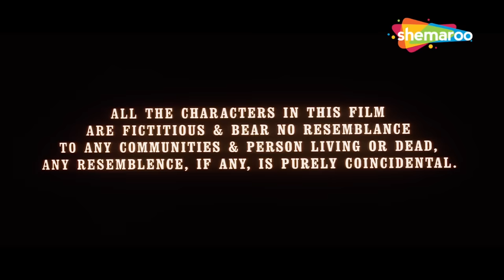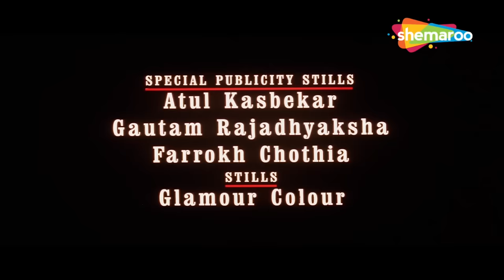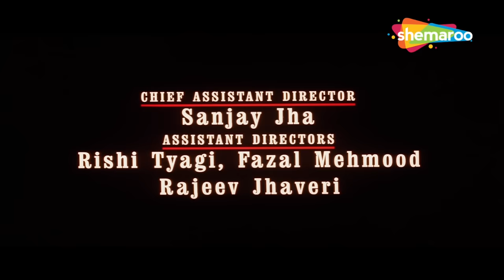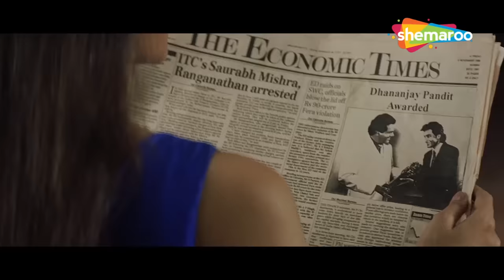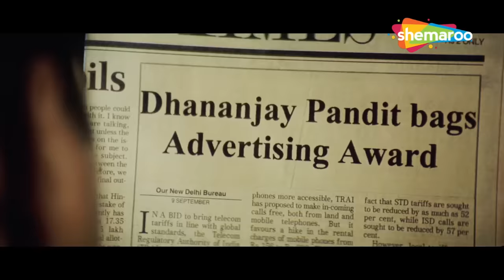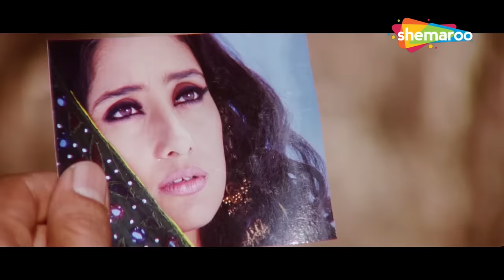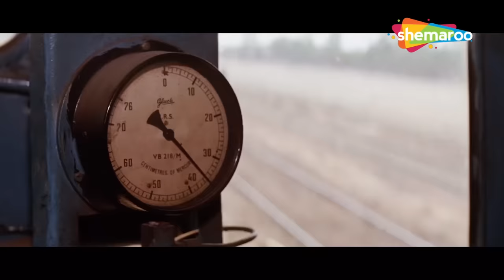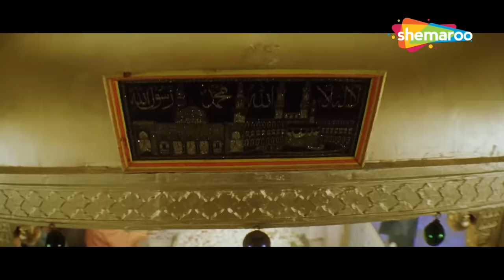अजय देवगन, सैफ अली खान, मनीषा कोइराला - Full Action Movie - कच्चे धागे (1999) Kachche Dhaage - HD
जय उसके सौतेले भाई आफताब और सौतेली माँ मरियम से मिलता है, लेकिन तुरंत ही उनसे नफरत करने लगता है हालाकि मरियम के अपहरण के बाद वो आफ़ताब की मदद करता है ।

Stepbrothers Aftab and Jai, who loathe each other, must learn to put aside their differences and work together to prove their innocence in a terrorism case.

Movie - Kachche Dhaage (1999) कच्चे धागे
Directed by - Milan Luthria
Written by - Anjum Rajabali
Dialogues by - Sanjay Chhel, Milan Luthria
Produced by - Ramesh S. Taurani, Kamal S. Taurani
Starring - Ajay Devgn, Saif Ali Khan, Manisha Koirala, Namrata Shirodkar